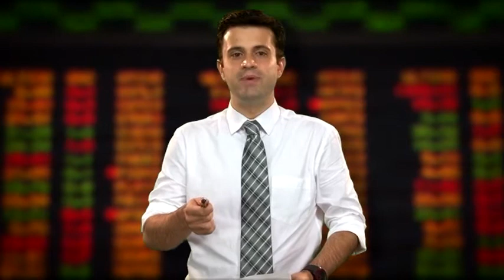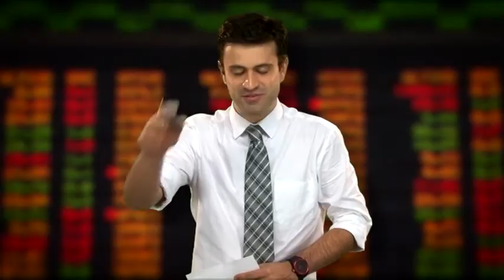Direto da Bolsa - 23 de Julho - 2ª Edição